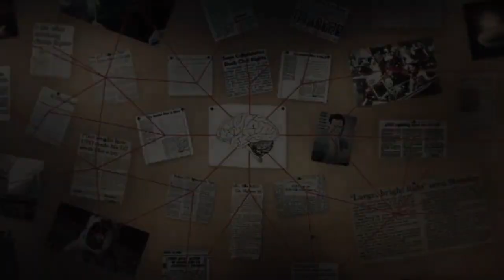HORÓSCOPO CHINO 2024 El Dragón de Madera (EL DRAGÓN)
EL DRAGÓN
Corresponde a los Nacidos 1940, 1952, 1964, 1976, 1988, 2000 y 2012

Desde el 10 de febrero de 2024 y hasta el 28 de enero de 2025 el Dragón reinará y “marcará el inicio de ciento ochenta años de transformaciones en el planeta

Según el horóscopo chino, el año 2024 será el año del dragón de madera. El dragón es el quinto animal del zodiaco chino y simboliza la nobleza, el honor, el poder, la suerte y el éxito. La madera es el elemento asociado al crecimiento, la renovación y la creatividad.